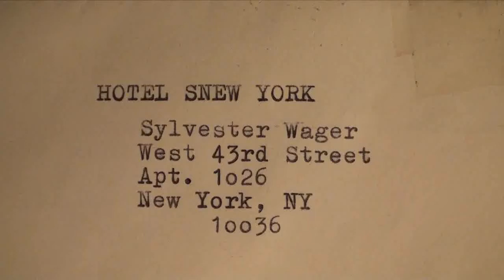#6 Siren Song from Bryant Park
Hotel Snew York #6: The busy streets - then over to beautiful Bryant Park in June, 11 a.m.
The "Siren Song" is the sounds of the birds in the park, and the city around it... police, etc. This is 42nd Street, one block from Times Square. The large Bank of American Tower and the newly renovated Verizon Building are shown. This is what we really sound like.